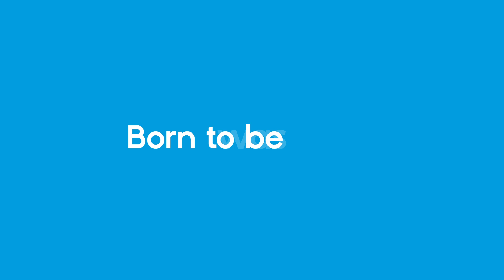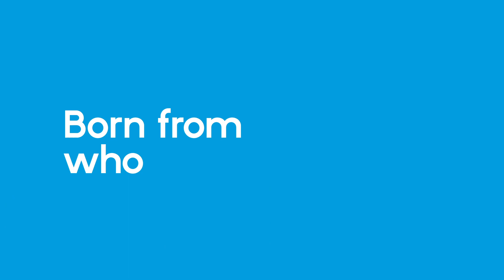Drupal 2024 brand update